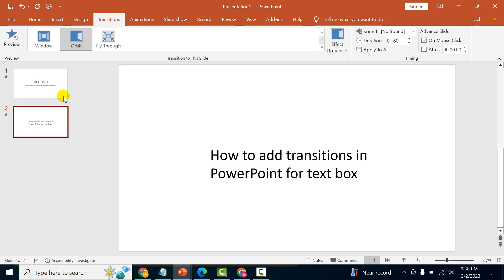How to apply slide transition in PowerPoint presentation